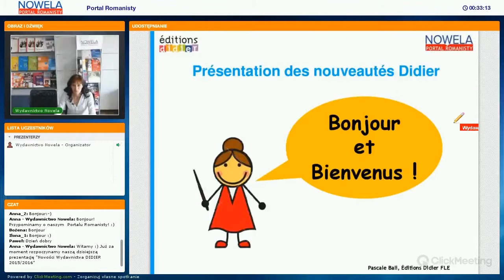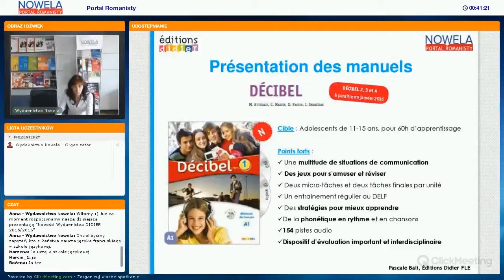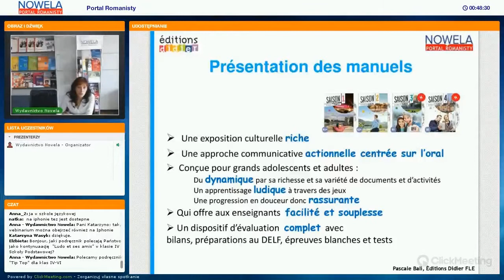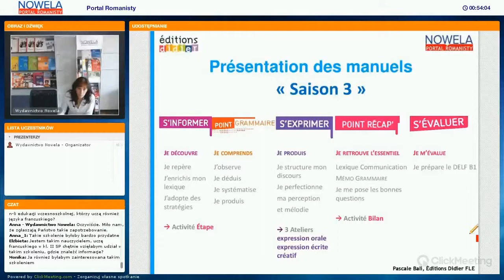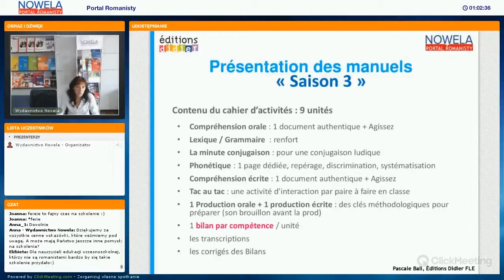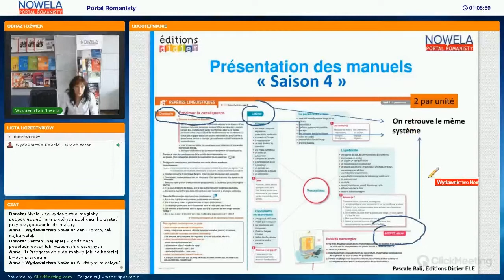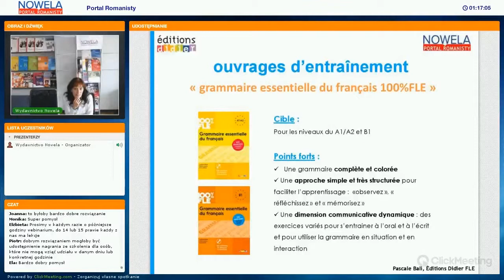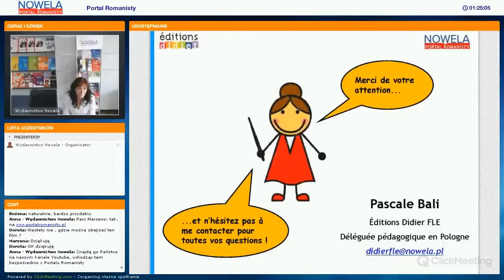Publikacje specjalistyczne wydawnictwa Didier 2015/2016